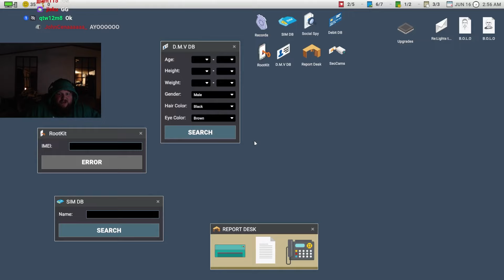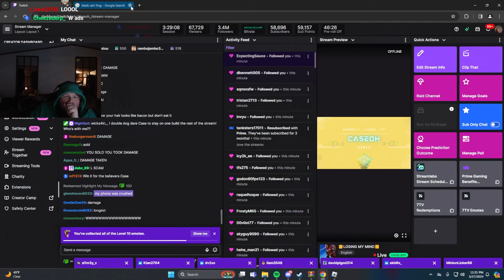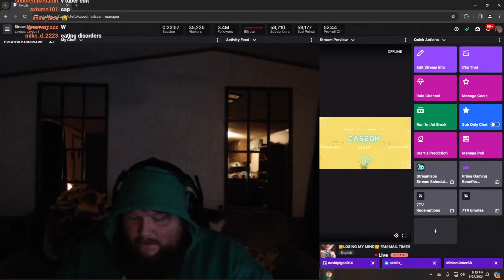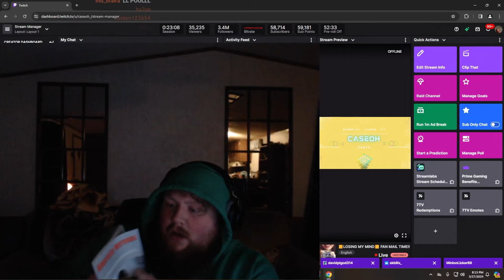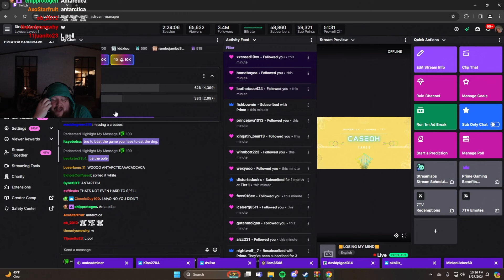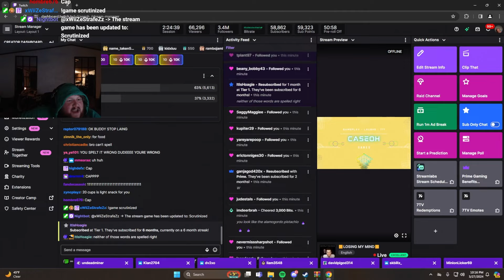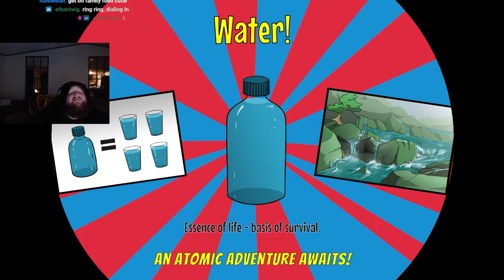Caseoh Funniest moments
These are some Caseoh funniest moments